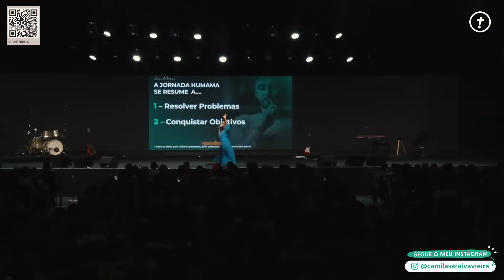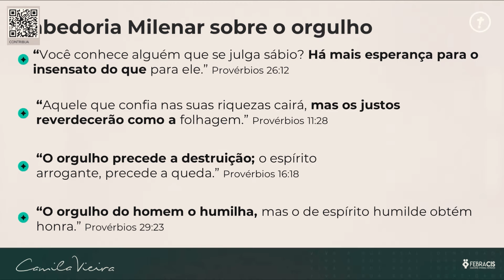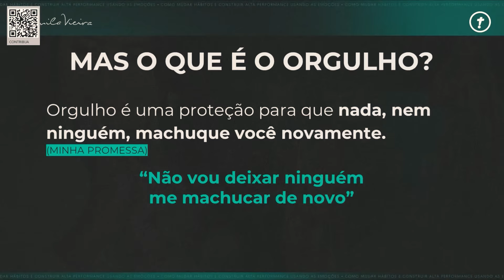Os 2 maiores sabotadores que você precisa tirar da sua vida | Camila Vieira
★ Clique no ícone de sino "🔔" para receber a notificação de quando os próximos vídeos forem liberados.

camilasaraivavieira#ComunidadeEVA